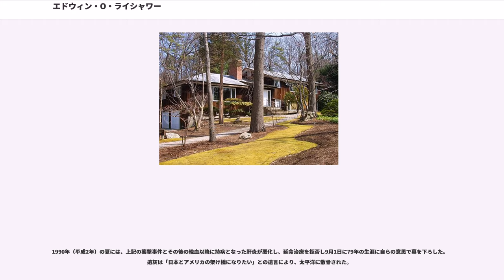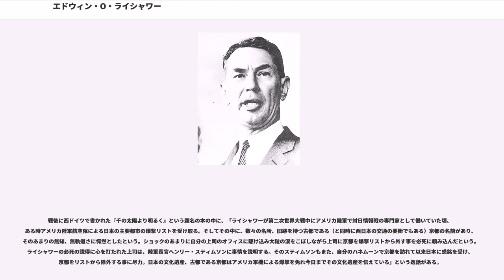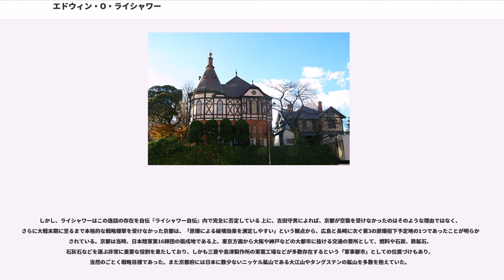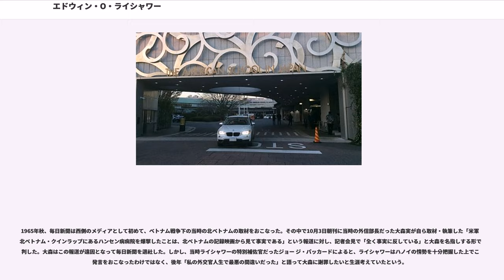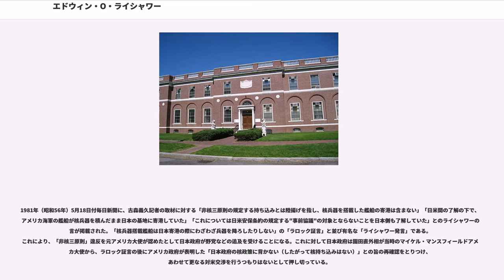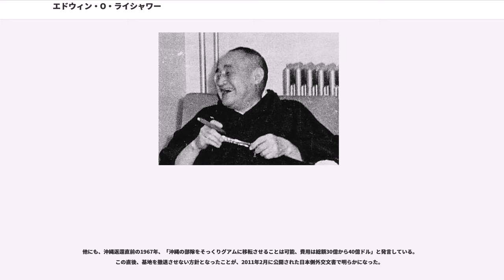エドウィン・O・ライシャワー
エドウィン・オールドファザー・ライシャワー（, 1910年10月15日 - 1990年9月1日）は、アメリカ合衆国の東洋史研究者、ハーバード大学教授である。

1955年（昭和30年）から1963年（昭和38年）までハーバード燕京研究所所長、1961年（昭和36年）から1966年（昭和41年）まで、駐日アメリカ合衆国大使を務めた。大使退任後はハーバード大学日本研究所所長として歴史に限らず日本研究を推し進め、後進の指導にも尽力した。その功績から同研究所は1985年（昭和60年）にライシャワー日本研究所と改称されている。

1910年（明治43年）10月15日にキリスト教長老派教会宣教師で東京女子大学創立に関わったオーガスト・カール・ライシャワーの次男として、東京府東京市芝区白金台町の明治学院内宣教師住宅で生まれる。

ライシャワー家はオーストリア系移民で、祖父は南北戦争で北軍に従軍し父は宣教師として日本に派遣 されている。生家は東京都東村山市の明治学院東村山高等学校敷地内へ移築されている。

多くの在京アメリカ人子弟と同様、小学校と中学校をアメリカ人向けナショナルスクールである築地のアメリカンスクール・イン・ジャパン (ASIJ) で学び、兄弟ともに日本生まれから「ボーン・イン・ジャパン (BIJ)」と呼ばれ、後に自らを「たまたま日本に生まれたアメリカ人」と語る。

アメリカンスクール・イン・ジャパン在学時には、現在まで残る校内新聞「ランタン」の創刊にも関わったほか、スポーツにも熱心に打ち込んだ。

父親の知人、使用人、軽井沢別荘滞在者などの日本人子弟と交流し、1923年（大正12年）の関東大震災時には軽井沢を訪れていたため被害を免れ、軽井沢に疎開で訪れる被災者を家族や知人らと軽井沢駅で支援している。スパイで知られるカナダ人外交官エドガートン・ハーバート・ノーマンは、当時軽井沢でテニスを交えた知人である。

1927年（昭和2年）に家族とともにアメリカに転居しオバーリン大学に入学、「1860年以前の日米関係」という論文を残す。オバーリンを卒業後は、ハーバード大学文理学部の大学院に進学する。1981年（昭和56年）4月22日のハーバード大学での最終講義では「私がここに初めて来たとき、東アジア研究に興味を持っていた大学院生は2人しかいなかった。私と兄だ」と往時を回顧している。

1933年（昭和8年）には、ハーバード燕京研究所所長で当時数少ない日本文学者であったセルゲイ・エリセーエフより、フランスと日本・中国で研修を行った後、エリセーエフが設立を計画している極東言語学部において日本語の講師として教鞭を取ることを依頼される。同年パリにある国立現代東洋語学校へ向かい、日本語と中国語を学んだ。

ヨーロッパ留学中に、オランダやオーストリア、ドイツ、チェコスロヴァキア等を旅し、ドイツでは、レーム事件の現場に居合わせている。このヨーロッパ旅行中、オーストリアのザルツブルクを訪れた際に、丘の上の古城から見たザルツブルクの風景が、日本の城下町に似ている事に気付き、日本とヨーロッパの歴史の類似性、及び、日本の近代化における封建時代の重要性に気がついたと、後年、回想している。（NHK『日本への自叙伝』）1935年（昭和10年）には日本へと移る。

日本への帰国後は東京帝国大学文学部の初の外国人特別研究生となり、同年7月にはパリ大学の学生だったアドリエン (Adrienne Darnton) と東京で結婚した。その後京都帝国大学文学部国史学科の特別研究生となり、円仁の日記の翻訳などを手がけた。1938年（昭和13年）には京城に3ヶ月滞在し、ジョージ・M・マッキューンとともに朝鮮語ローマ字の表記として有名になる「マッキューン＝ライシャワー式」を考案した。

その後日中戦争最中の1937年（昭和12年）11月に北京へ向かい、燕京大学で研究活動を行う傍ら中国文化院で中国語を学んだ。これに先立つ8月には、研修のため日本と中国を訪れた、実兄でプリンストン大学教授のロバート・カール・ライシャワー博士 (Dr. Robert Karl Reischauer, 1907年-1937年) が...